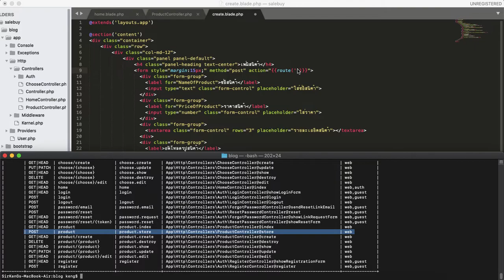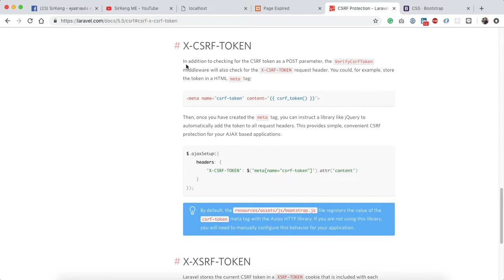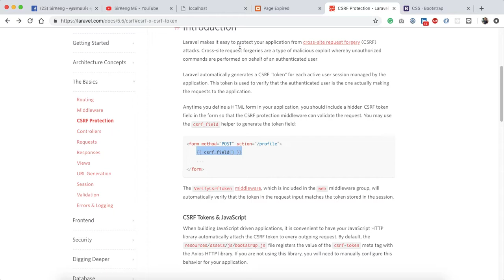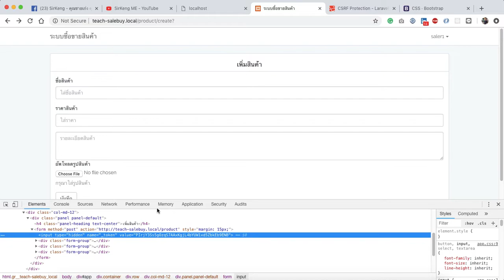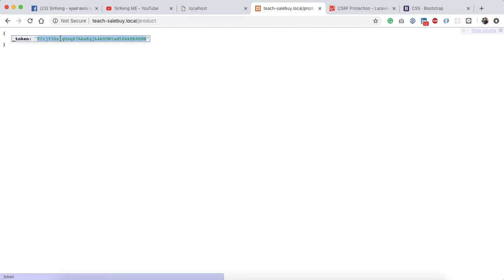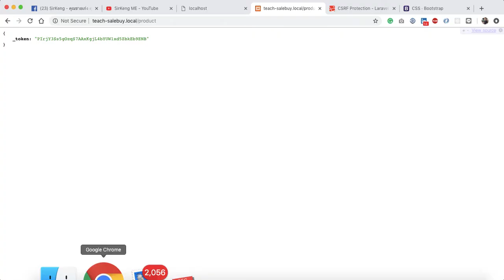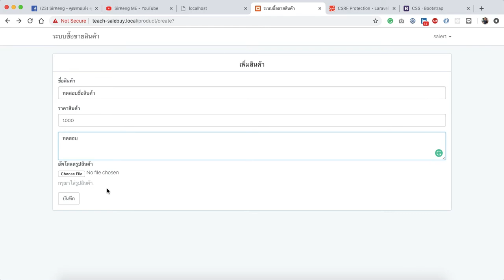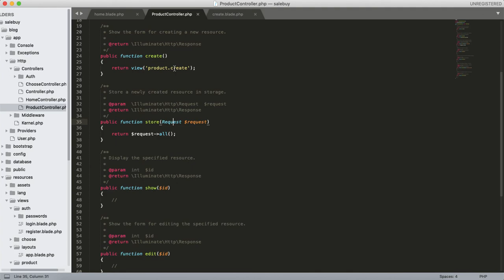Lesson-33: Workshops ส่งค่าฟอร์มไป Controller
สำหรับบทเรียนทั้งหมดแบบเต็มสามารถดูได้ที่เพลลิสบทเรียนบน YouTube
หรือ คุณชายเก่งคุง ส่วนนี้จะเป็นบทเรียนที่อยากถ่ายทอดความรู้จากประสบการณ์ การเขียน Laravel framework ผมจะสอนตั้งแต่พื้นฐานไปจนถึงสามารถเขียนขึ้นเป็น App ตัวหนึ่งได้เลย
ถ้าภายในวีดีโอ มีสิ่งไหนที่ไม่เข้าใจ หรือผิดพลาดประการใด รบกวนเพื่อนๆ แนะนำติชม ได้เลยนะครับ ผมจะได้นำไปปรับปรุงแก้ไข เพื่อทำให้วีดีโอบทเรียนถัดไปดียิ่งขึ้น และรบกวนเพื่อนๆ กดไลน์ กดแชร์ คอมเม้น กดติดตามที่ช่องยูทูปผมด้วยนะครับ